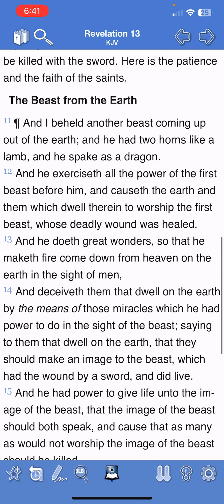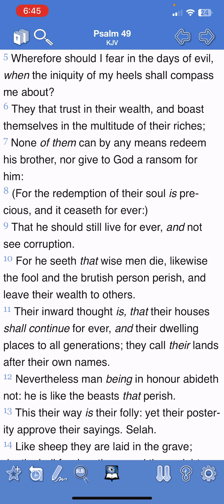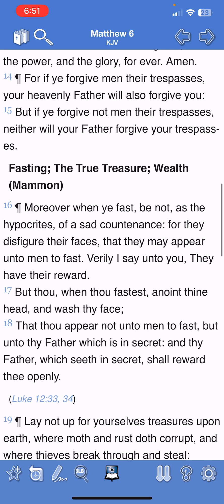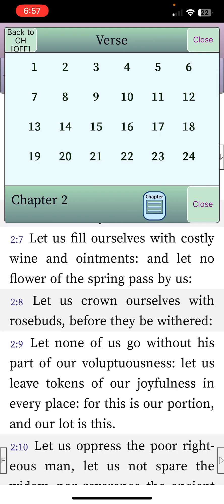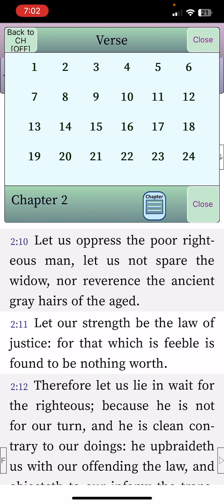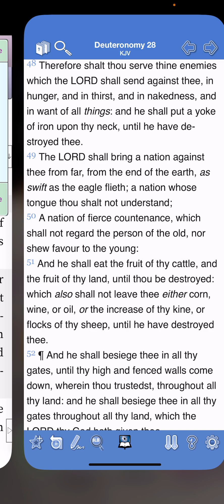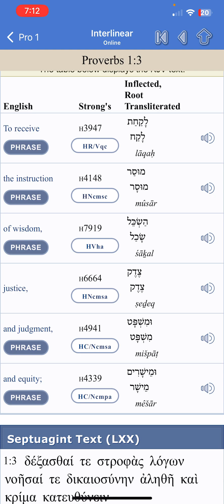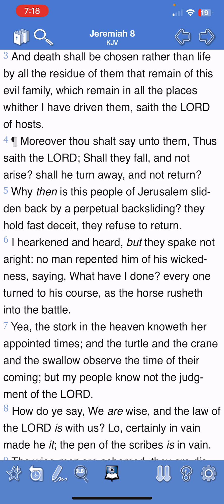THE FOLY OF RICHES BAMBOOZLES JAKE